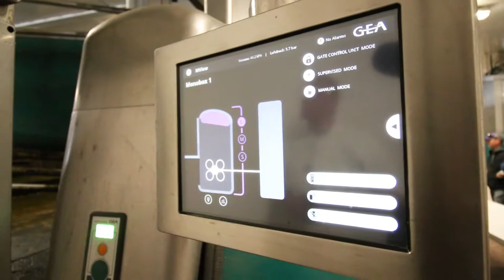Utah chefs visit dairy farm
We were honored to give chefs from around the state of Utah a chance to step out of the kitchen and onto the farm at Heber Valley Artisan Cheese.